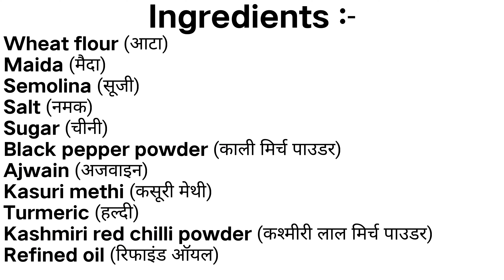इस दिवाली बनाएं बिल्कुल बाजार जैसी नमकीन मठरी घर पर | Great Plates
mathri recipe
mathri
khasta mathri recipe
mathri recipe in hindi
masala mathri recipe
mathri banane ki vidhi
how to make mathri
khasta mathri
mathri kaise banate hain
methi mathri recipe
masala mathri rajasthani
namkeen mathri recipe
methi mathri recipe in hindi
atta mathri recipe
meethi mathri
punjabi mathri
namkeen mathri
punjabi methi mathri recipe
punjabi masala mathri
layered mathri recipe
namkeen mathri recipe in hindi
namakpara
namakpare banane ki recipe in hindi
namakpare
namakpara recipe
namakpara banane ki vidhi
laccha namakpara
how to make namakpara
hindi recipe video of namapara
perfect namakpara
homemade namakpara
rice flour namakpara
namakpare nimki
namakpara kaise banay
namakpare recipe
namakpara kaise banta hai
chawal ke namakpare
home made laccha namakpara
diwali snacks recipes
diwali snacks
diwali recipes
snacks recipe
diwali special
diwali special recipe
diwali recipe
diwali dry snacks recipes
diwali snacks recipes in hindi
snacks recipes
diwali special recipes
diwali special snacks recipe
diwali snacks at home
diwali snacks in hindi
diwali special snacks
diwali nasta recipe
diwali snacks maharashtrian